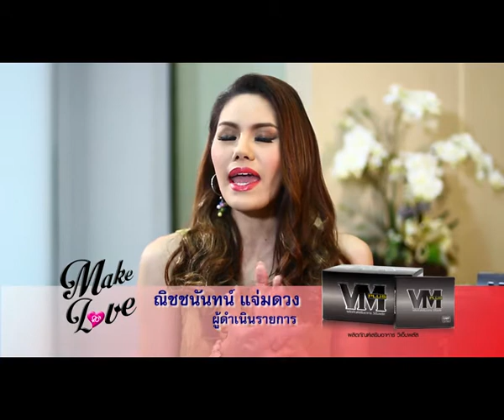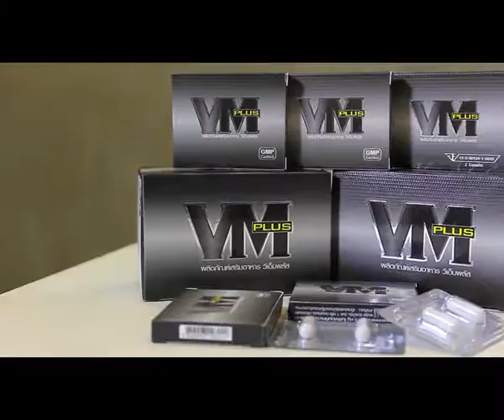รายการ Make Love ตอน หยุดหลอกตัวเองปัญหาเซ็กส์แค่เข้าใจไม่พอ